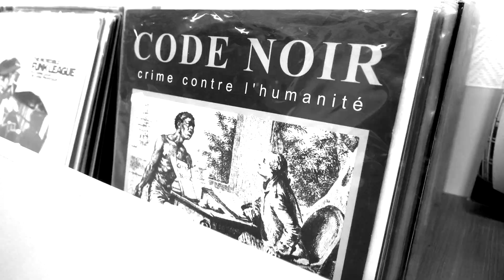#16 / S.A / LA CULTURE EST A NOUS / Prod Nautylus / JPDJS / 2K18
S.A présente le Seizième extrait de la Mix-Tape " Je pense donc je suis " Le morceau " La culture est à nous " sur une prod de Nautylus réalisé par Nico et Blanco pour LGB VIDEOZ ! Dispo sur ITUNES Paroles : Voila la tape , freestyle , après l’âge d’or l’âge de cristal , soigne la presta , pour le prestige
À treize piges Six fois Six ça bouge ap , ça tape la prod et pas la blanche ,
Respect les codes lâche pas la branche , trop de parasites veulent juste la gloire et par la suite oublient la base , je connais sa valeur , il a élevé mon âme …
Ce n’est pas une histoire de succès , c’est le fond du combat , tout est là , tout est lié , nos âmes en mélodie , on s’ouvre au monde sans pouvoir si fier ,
Si faible , si fier , tu sous-estimes jusqu'à la civière ,
On a pas six vies , les pacifiques se sont fait fumer ,
moi même j’ai souffert dis toi , si il vit , c’est pas pour faire jolie ,
Faits divers en rafales , tes pensées sous cadenas , révolution sous cana , la jeunesse sous coca , les fashos sous calva , les uns sur les autres ,
Les victimes sous gravas et l’état sous caviars , les vrais gars dans l’alcool sous camisoles chimiques , ils nous isolent douleurs physiques , psychologiques .
Ecoute et frissonne , le syndrome de notre époque , rien est grave jusqu’a l’accent menaçant ,
Donneurs de leçon sois disant de sang froid , ça change rien au monde il continue avec ou sans toi .
Lames de rasoirs dans l’estomac , ce que tu as , ce que tu partages ,
Ce que tu es , ce que tu possèdes ,
je procède selon mes codes , selon mes règles ,
Il manque toujours un ingrédient selon les gens ,
La plus part des gens dorment , se permettent la critique , la sanction comme les gendarmes ,
Pas de limitation de vitesse sur la prod à Nautylus ,
Pas d’imitation de styles comme ceux qui s’auto suces ….

Le Rap est à nous parce qu’il fait partie de nos vies , depuis gamin on pratique , on s’investit , on gravite …. Tu sais quoi ? La culture est à nous !

Refrain : Au s’auto produit , on garde la ligne de conduite , on ne pactise pas , on ne trahit pas ,
              On s’auto proclame , prodige sur l’instrumental , on donne tout ce qu’on a , on ne faiblit      pas …..
( Bis ) .

 La Mix-Tape est sortie officiellement ce vendredi 23 Mars , disponible sur toutes les plateformes de téléchargement légal :

La version Physique double CD 34 titres  est disponible sur simple demande sur les réseaux de S.A :

Gros big up au bar " Le Bâton Rouge " à Pigalle pour leur autorisation à tourner dans les lieux

Gros big up également à  UglyMacbeer et Mister Modo pour leur autorisation à tourner dans leurs magasin " BeatSqueezes Records shop " 19 rue paul bert 93400 St Ouen   .

Merci Fdy Phenomen et Joe Lucazz pour leur force dans le clip au coté de Jessy James , Dj SH , Issa Dkt , Dj Deaz
Merci à tous et toutes pour la force que vous nous donnez !